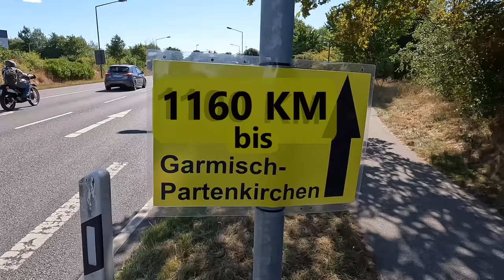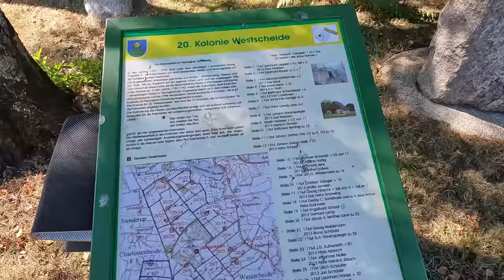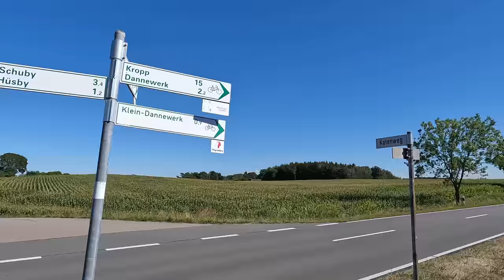Radreise FLENSBURG-GARMISCH | September 2022 | #1 Schon mal ein guter Anfang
Kurzfristig habe ich meine eigentlichen Pläne übern Haufen geworfen, um nun doch eine Reise Quer durch Deutschland zu starten.

Kamera:
GoPro10/8 Hero Black in der Hand
Sony ZV-1